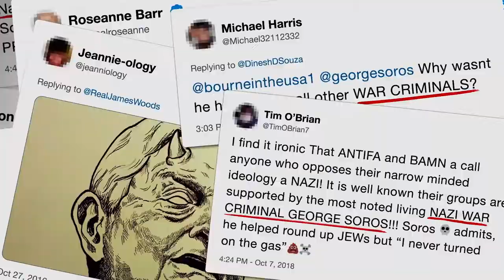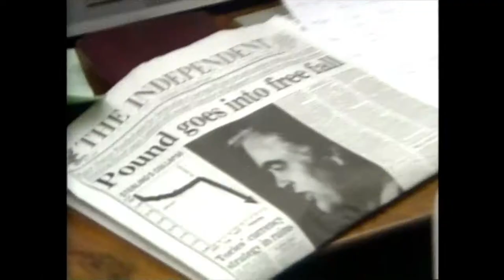Soros (Soros) - trailer | 18. Millennium Docs Against Gravity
Zwiastun filmu prezentowanego w ramach 18. Festiwalu Millennium Docs Against Gravity. W tym roku festiwal odbywa się w formule hybrydowej. Od 3 do 12 września odbędzie się część kinowa w siedmiu polskich miastach - Warszawie, Wrocławiu, Gdyni, Poznaniu, Katowicach, Bydgoszczy i Lublinie. Następnie od 16 września do 3 października potrwa część online festiwalu, podczas której zostanie zaprezentowana część filmów z tegorocznego programu oraz odbędą się niezwykle ważne debaty i spotkania z wyjątkowymi gośćmi.

Soros
(Soros)
USA / USA, 2019, 85 min.
Reżyseria / Directed by: Jesse Dylan

Wybrane festiwale i nagrody / Selected festivals and awards: 2020 – FF Telluride / Telluride FF, 2020 – Festiwal Filmów Żydowskich, Atlanta: Nagroda Jury / Jewish Film Festival, Atlanta: The Jury Prize

Miliarder, aktywista, filantrop, fundator Open Society Foundation, a także innych instytucji, w tym Fundacji im. Stefana Batorego – George Soros jest jedną z najbardziej wpływowych i kontrowersyjnych postaci naszych czasów. Urodzony w rodzinie żydowsko-węgierskiej przetrwał Holocaust, co zakorzeniło w nim nienawiść do wszelkich form despotyzmu. Przeciwstawia się im na każdym kroku: od wolnych wyborów po wolną prasę – jest niezłomny w propagowaniu otwartych demokratycznych społeczeństw. Film odsłania kulisy jego biografii, bogactwa i publicznego aktywizmu.

Famous for betting against the Bank of England in 1992 and making a billion dollars in one day, Hungarian billionaire activist George Soros is constantly maligned for daring to tackle the world’s problems and putting his money behind his fight.